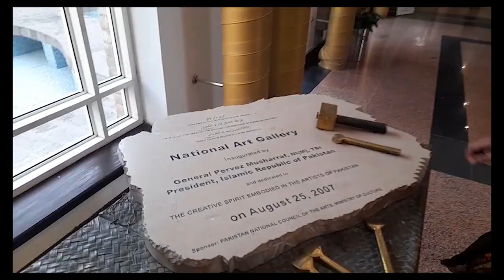National Art Gallery Islamabad | Travel Vlog | Pakistan National Council of Arts | Ahmad 1094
National Art Gallery Islamabad | Travel Vlog | PNCA - Pakistan National Council of Arts | Ahmad 1094